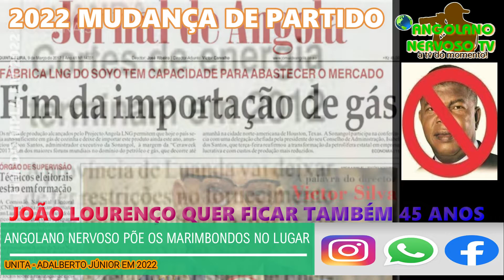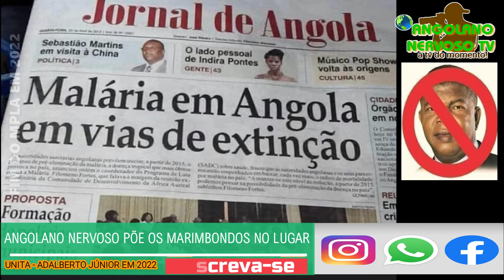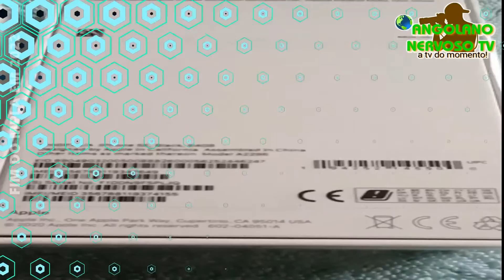ANGOLANO NERVOSO PÕE OS MARIMBONDOS NO LUGAR QUE ELES MERECEM